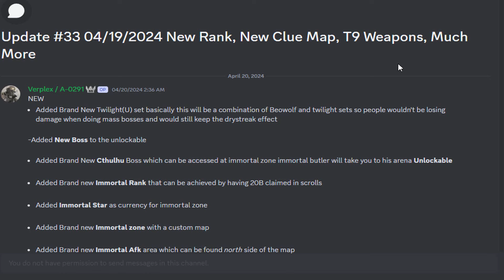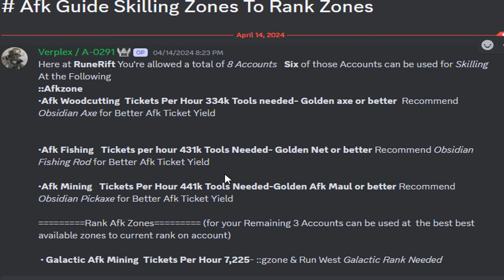*BRAND NEW* CONTENT UPDATES! NEW RANK & CLUE MAP & T9 WEAPONS & MORE! (GIVEAWAY) - RuneRift RSPS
🎁USE REF CODE "FPKMERKYT" IN-GAME! (FREE BOXES & MORE)

🎁Reaper0408 (8 Phantom Boxes)
🎁Taka (7 Phantom Boxes)

🔷Comment your IN-GAME NAME!